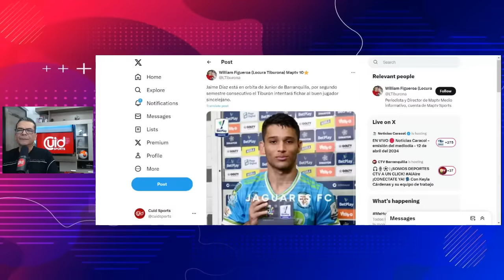¡ATENCIÓN JUNIOR HOY! ¿EL TIBURÓN YA BUSCA REFUERZO PARA EL SEGUNDO SEMESTRE? ¿DE QUIÉN SE TRATA?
Últimas Noticias de Junior de Barranquilla

América 4-1 Junior
Goles America Junior
America vs Junior
America 4 Junior 1
America de Cali vs Junior
Resumen America Junior
América de Cali goles
Resumen Junior La Equidad
Resumen Junior 1-0 La Equidad
Goles Junior 1 La Equidad 0
 Deportivo Independiente Medellín
Penales Win Sports
Arturo Reyes
jermein peña
jermein peña ataca a brayan leon
Ligas Latam
Carlos Bacca
Resumen partido
Santiago Mele
Juan Fernando Quintero
Juanfer Quintero
Goles Bacca amistoso
CHINO SANDOVAL
chino sandoval
Millonarios campeon
millos nacional
Fútbol uruguayo
Hinchas Nacional
Copa Libertadores
Millonarios hoy
Kings league
Unión Resumen
Junior DIMAYOR
Rueda de prensa Bolillo
DIMAYOR
Bombazo
Noticias de ahora
Noticias Barranquilla
Noticias América
América hoy
Noticias América hoy
LIga Betplay
Resumen
Goles
Noticias
Cali
América de Cali
Unión Magdalena
Rueda de Prensa
Actualidad
Supercombo Cali
Corrillo de Mao
En vivo
Hoy
ESPN Show
ESPN Colombia
DIMAYOR
Rueda de prensa
Fichajes América
Noticias Millos
Noticias Millonarios
Millonarios hoy
Embajador
El famoso embajador
Resumen Junior
Noticias de hoy
Junior Noticias
Resumen partido Millonarios
Goles Millos
Teófilo Gutiérrez
Teo Junior
Teófilo Junior
Alejo Vergel
Wally Opina
Me dicen Wally
Junior Barranquilla
Junior vs. Nacional
Junior vs Nacional
Resumen Junior Nacional
Junior 0-0 Nacional
Junior Atlético Nacional

Goles Junior
Estadio Metropolitano
Últimas Noticias Junior
Últimas noticias
Noticias Junior
Dayro Moreno
Noticias Bucaramanga
Atlético Bucaramanga
Millonarios hoy
Deportivo Cali Hoy
Últimas noticias
Actualidad Junior
America de Cali Noticias
Bolillo Gómez
Chino Sandoval
Noticias Millonarios hoy
Mundo Millos
Rueda de prensa Junior
Dimayor Junior
Nacional Patronato
Partido Nacional Patronato
Verdolaga noticias
Noticias del verde
Juanfer Quintero
Juan Fernando Quintero
Quintero lesión
Resumen Unión Magdalena
Rionegro Águilas
Eduardo Luis
Julián Capera
PETISO Arango
Gato Arce
Millonarios campeón
Primer toque
Saque largo hoy
Repetición programa